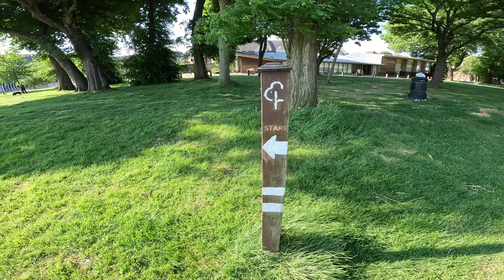Running Chichester Parkrun 2 hours BEFORE being Best Man!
Welcome back to Keep On Running UK!

This weeks video shows our commitment to the Parkrun cause as we take on Chichester Parkrun 2 hours before Chris needs to be at the wedding for his Best Man duties. We'd better get a move on!

KP x

Chapters:
00:00 Introduction - where are we?
02:15 Parkrun signs at Oaklands Park
02:41 First Timers Course Intro
03:50 Good morning briefing
04:23 Unexpected start!
05:33 100 club and spotting a dog!
06:47 Goodr and watch chit chat
09:00 Second lap
09:51 Befriending Jess - an Alphabeteer
13:33 The finish
13:46 Course Summary